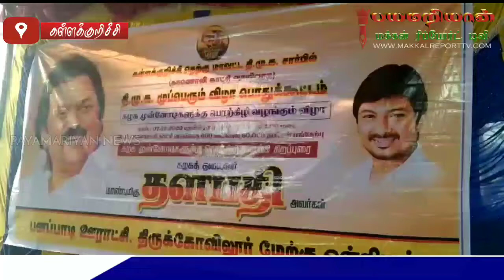கள்ளக்குறிச்சி தெற்கு மாவட்ட சார்பில் திராவிட முன்னேற்றக் கழகத்தின் முப்பெரும் விழா பொதுக்கூட்டம்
PAYAMARIYAN MAKKAL REPORT TV 📺

கள்ளக்குறிச்சி தெற்கு மாவட்ட சார்பில்  திராவிட முன்னேற்றக் கழகத்தின் முப்பெரும் விழா நிகழ்ச்சியை காணொளி காட்சி மூலமாக திமுக கழகத் தலைவர்  ஸ்டாலின் அவர்கள் சிறப்புரை வழங்கினார்.

இந்நிகழ்ச்சியில் திருக்கோவிலூர் மேற்கு ஒன்றிய செயலாளர் ஏகாம்பரம் அவர்களின் தலைமையில் பனப்பாடி ஊராட்சி மாரியம்மன் கோவில் திடலில் சிறப்பான முறையில் திராவிட முன்னேற்றக் கழக முப்பெரும் விழா சமூக இடைவெளியை பின்பற்றி நூற்றுக்கும் மேற்பட்ட கழக முன்னோடிகள் சிறப்பித்தனர்.

இதில் கிளை கழக செயலாளர்கள் சுப்ராமணி,பாபு. மற்றும் கண்ணன் இளைஞர் அணி செயலாளர் தமிழ். தகவல் தொழில்நுட்ப அணி செயலாளர் கமலாசேகரன் கழக நிர்வாகிகள் தங்கவேலு ஆகியோர் கலந்து கொண்டனர்..

கள்ளக்குறிச்சி மாவட்ட செயலாளர் தங்கசுரேஷ்

This Makkal Report Tv is an Online News Portal,
Payamariyan Makkal Report Tamil Monthly Magazine
Payamariyan news daily newspapper

Registered with Registrar Newspaper of India unter Reg. No
RNI : TNTAM/2016/68497

Registered with Registrar Newspaper of India.